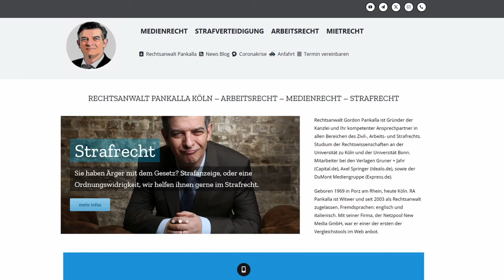Maskenatteste: erfolgreiche Revision vor dem OLG Celle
Erfolgreiche Revision vor dem OLG Celle im Maskenattest- Prozess gegen Robert aus Hannover - Einstellung des Verfahrens auf Staatskosten +++

Im Gespräch: Robert, RA Gordon Pankalla und Dr. med. Carola Javid- Kistel als ausstellende Ärztin